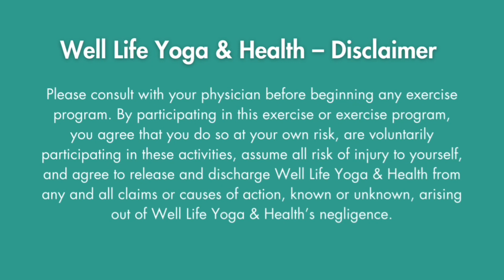Self Love Affirmations (TRULY Love Yourself!)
In this affirmations video  I will take you through several affirmations to create a love, trust and confidence in yourself, your abilities, your personality and your uniqueness. To love yourself like you would a best friend and to allow yourself to be imperfect.

Listen to this affirmations video for AT LEAST 21 days in order to start to shift your beliefs, especially if you experience a lot of self criticism. You'll want to set the mood and really put your belief behind these affirmations to create the life you desire. Please let me know if you like this video below in the comments and share with anyone who can benefit from some Self Love.

XOXO,
April

If you like how I teach and are in the Visalia, CA area I hold weekly classes as well as Yoga Events. Teaching Hatha, Vinyasa and Yin for you to be proactive with your health! If you're not look below for "Other Online Options".

IF YOU'RE LOCAL: Check out my site to find a Class or Event!

OTHER ONLINE OPTIONS:
If you’re NOT local, I also have Studio Style classes available for purchase. Full length videos including meditation, vinyasa flow, affirmations and 10 minute Savasana. See below for more: